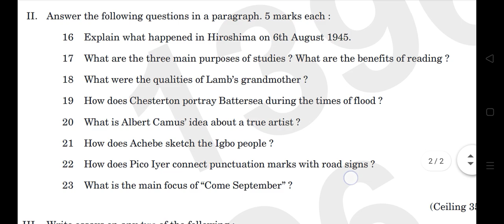3rd sem BA English appreciating prose 2022 year question paper calicut university